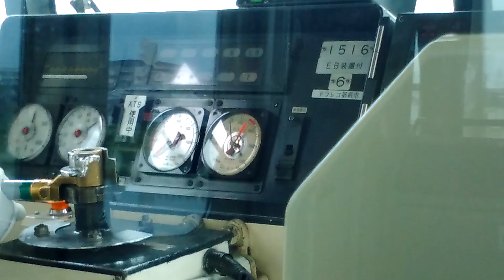(フリー素材)1516号車速度メータ